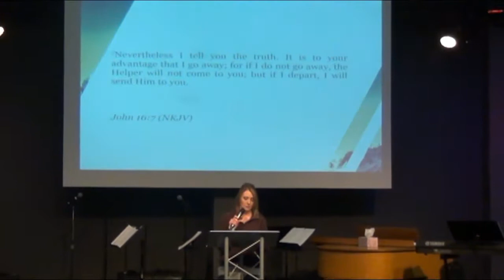SOAP Sunday December 2017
Various people in the congregation sharing a SOAP from their devotional life.